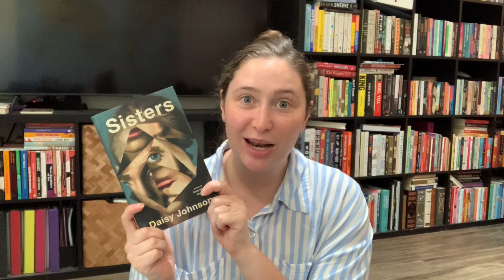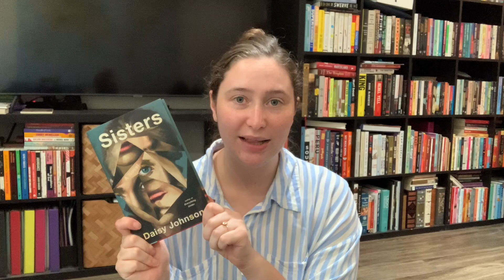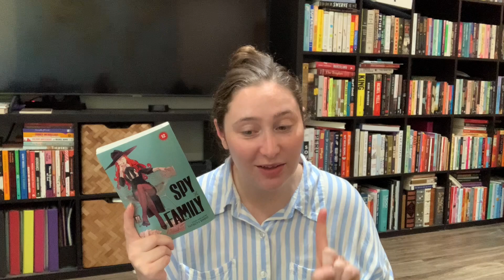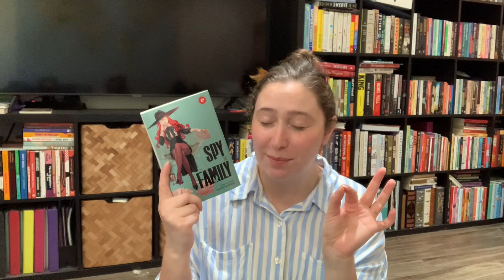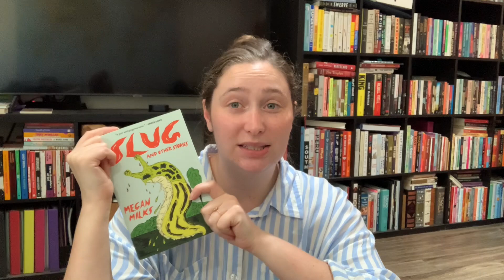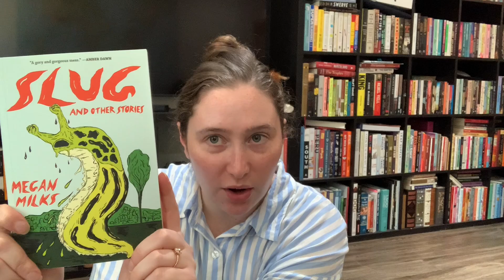9 books I really enjoyed and 1 I didn't | September Wrap Up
Books Mentioned:
Piglet by Lottie Hazel
Sisters by Daisy Johnson
All the Missing Girls by Megan Miranda
Spy X Family 12 by Tatsuya Endo, Tr. Casey Loe
Mammoth by Eva Baltasar, Tr. Julia Sanches
The Tradition by Jericho Brown
Slug by Megan Milks